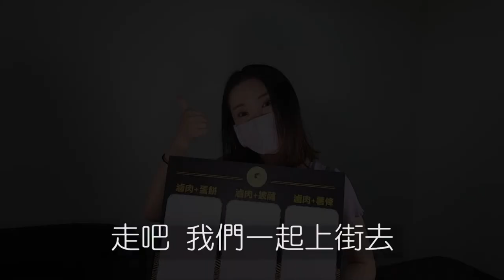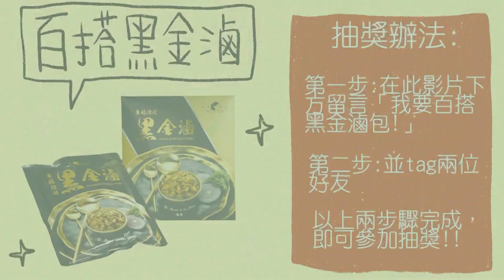特派出任務|免費抽獎|滷肉飯|國民小吃這樣搭!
先謝謝各位喜歡我們中嘉新聞的影片，在這裡跟各位說個抽獎好消息!
這次我們和 @食創新煮 傳遞幸福的母愛滷肉合作，介紹 百搭黑金滷包！
只要訂閱中嘉新聞頻道、分享這支影片，
並在本部影片底下公開留言

我們將會從留言者中抽出黑/白金滷包 10包 *(隨機部挑款)
活動時間至5/5 23:59截止
將於5/6 在這裡公告幸運粉絲以及領獎方式。
活動詳情請參照中嘉新聞的FB粉絲團貼文喔！